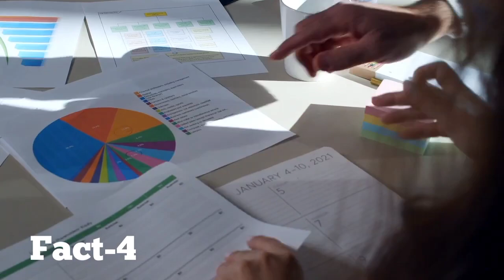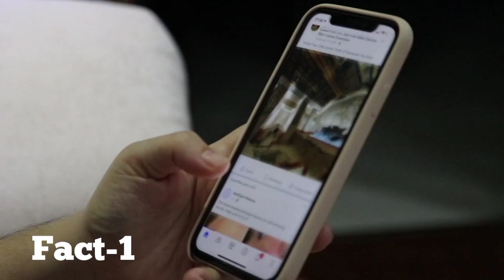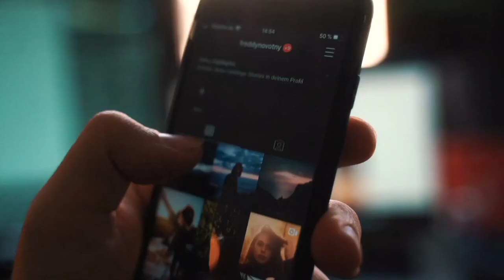உன் உடலில் இந்த 5 அதிசயங்களை நீ கண்டுள்ளாயா? Amazing Body Facts in Tamil